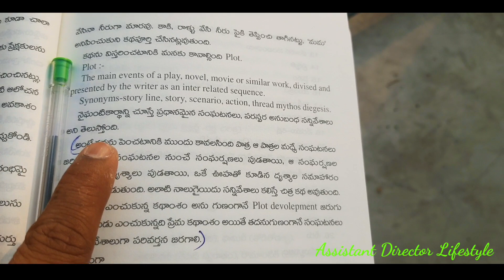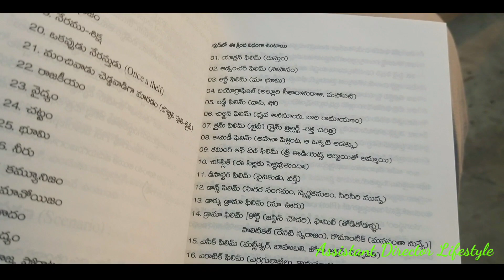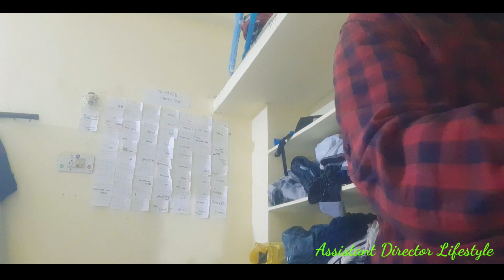ఒక్క సినిమా కోసం మన అనుకున్న వాళ్ళకి దూరంగా ఉంటూ,మాటలు పడుతూ, ప్రయత్నం ఆపకుండా కొనసాగిస్తూ..,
Film industry లో Director అవ్వాలి అని అందరికి దూరంగా ఉంటూ, ప్రయత్నాలు..